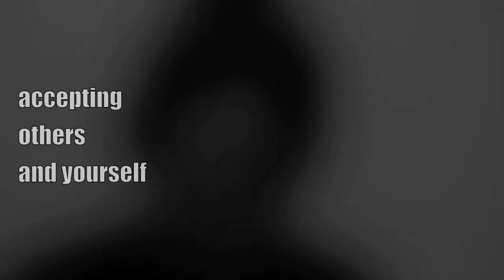what is a modern relationship?